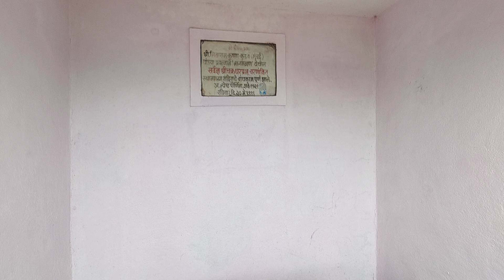श्रीक्षेत्र नागमठाण जि. संभाजीनगर/ Nagamthan Sthandarshan /स्थान दर्शन / mahanubhav panth video